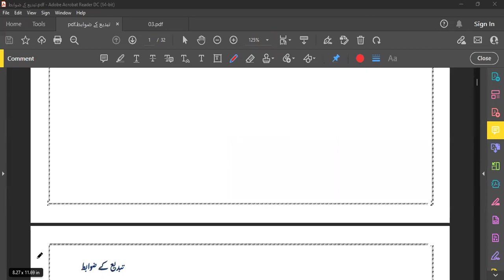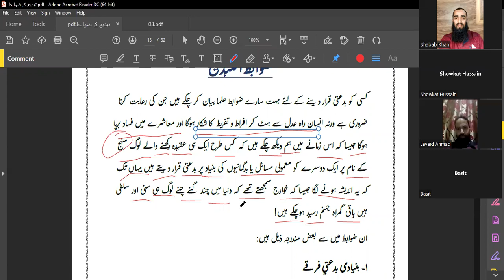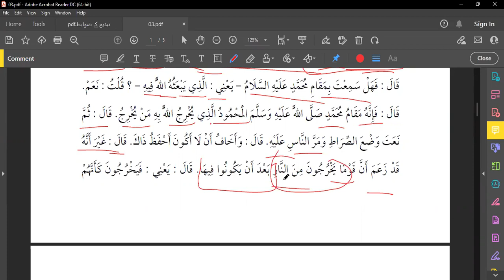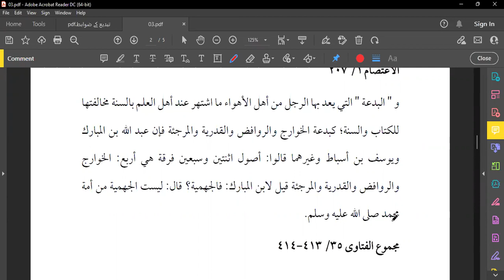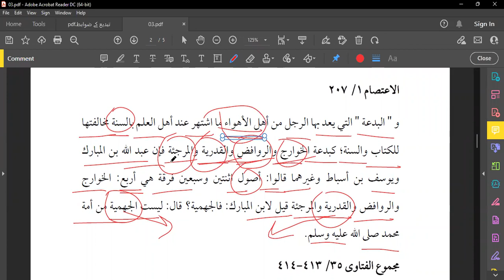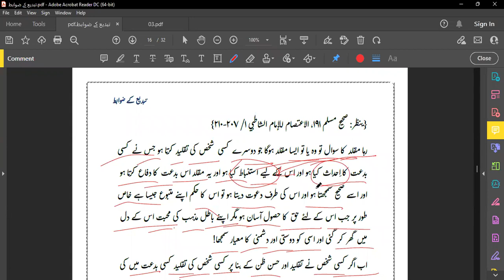Tabdee Ke Dhawaabit 05 (Kashmiri)